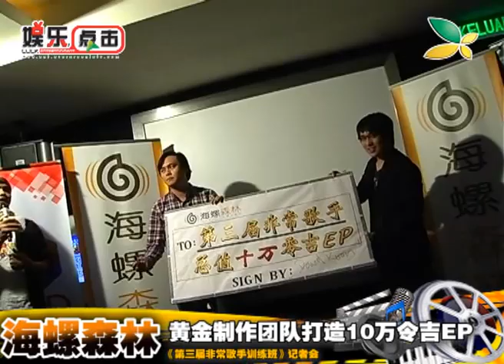CQTV：海螺森林《第三届非常歌手训练班》记者会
学员将有机会发行10万·令吉EP,更有黄金制作团队DAVID KOON，林宇中，黄威尔，李志清，汤小康及张国祥护航。